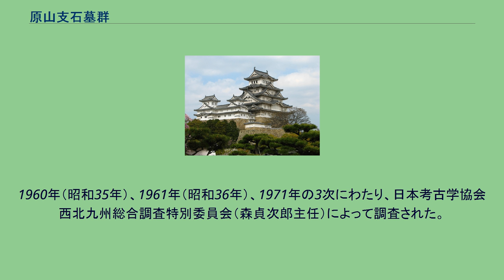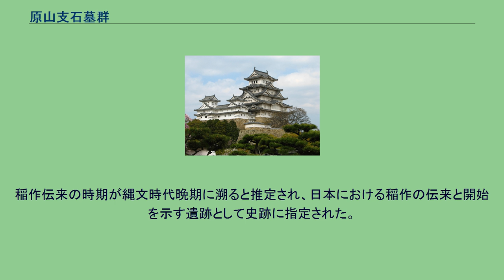原山支石墓群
原山支石墓群（はらやましせきぼぐん）は、長崎県南島原市（旧南高来郡北有馬町）に所在する縄文時代終末期の遺跡。
一般に原山ドルメンとも呼ばれている。
日本国内の支石墓遺跡としては最古最大級のものと言われる。
1972年（昭和47年）11月6日国の史跡に指定された。
島原半島南西部の標高250メートル付近の台地上に位置する。
もと3群から成っていたが、うち第1群は開墾によって失われ、現在は「第3支石墓群」と「第2支石墓群」のみ残っている。
第3群は40基あまり、第2群は6基の支石墓から成る。
1960年（昭和35年）、1961年（昭和36年）、1971年の3次にわたり、日本考古学協会西北九州総合調査特別委員会（森貞次郎主任）によって調査された。
36基の支石墓と籾の圧痕のある縄文時代晩期土器などを検出した。
第2群は金網によって保護されていて一般人の立ち入りは困難だが、第3群は「原山農村公園」の一角として整備されている。
東アジアの支石墓は朝鮮半島に多く、一般にテーブル式（卓子式、北方式）と碁盤式（南方式）に分類されるが、本遺跡では碁盤式が見られる。
支石の下には土壙を持つものと箱式石棺を持つものがあり、更に内部に甕棺を持つものも見られる。
箱式石棺には極端に短くて深いものが少なくなく、それらに埋葬された遺体は横たわる姿勢ではなく蹲踞の姿勢で屈葬されたものと考えられている。
甕棺には刻目突帯や籾圧痕が認められた。
なお副葬品など遺物は乏しいが、縄文時代晩期の土器や石包丁が発見された。
縄文文化と稲作の関係を探る上でも注目される遺跡である。
稲作伝来の時期が縄文時代晩期に溯ると推定され、日本における稲作の伝来と開始を示す遺跡として史跡に指定された。